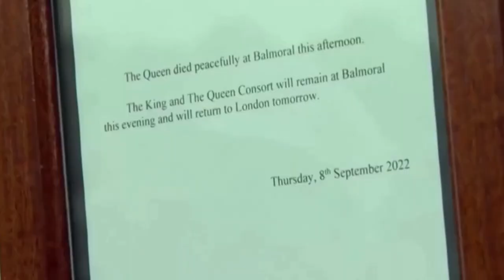Queen Elizabeth's death but is a scene from The Crown PART 1: The Queen is dead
I decided to continue the video for Prince Philip of the last year and to pay homage to Her Majesty, the recently deceased Queen Elizabeth II, with a series of three video montages of her disappearance as if they were scenes from The Crown. This is the first part: the announcement. The other two will arrive shortly on the channel

Music: Future king - Rupert Gregson Williams and Lorne Balfe (from The Crown)